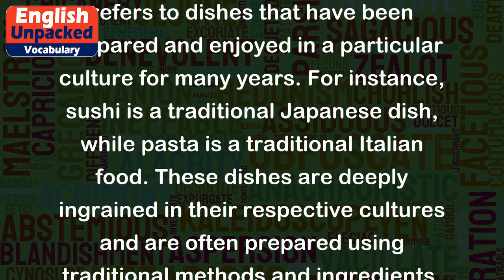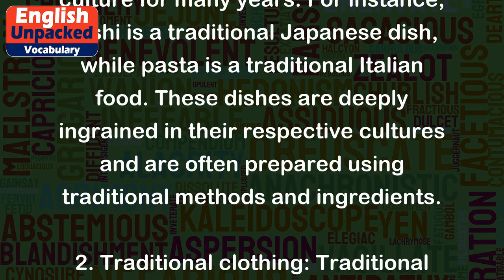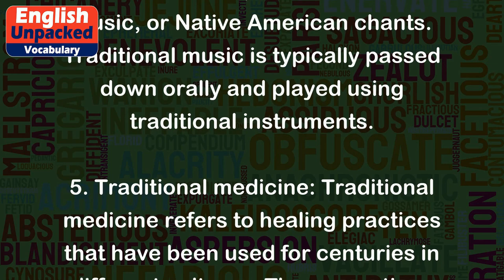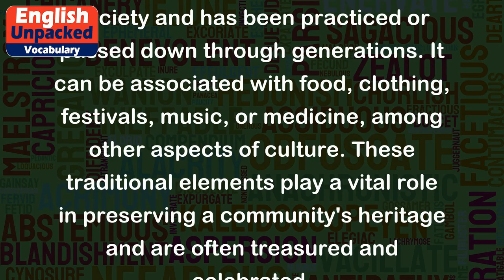Traditional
The word "traditional" is commonly used to describe something that has been passed down through generations or has been practiced for a long period of time. It refers to customs, beliefs, or practices that are deeply rooted in a particular culture or society. Traditional things often hold a special significance and are considered to be an important part of a community's heritage.
Here are a few examples of how "traditional" can be used in different contexts:
1. Traditional food: Traditional food refers to dishes that have been prepared and enjoyed in a particular culture for many years. For instance, sushi is a traditional Japanese dish, while pasta is a traditional Italian food. These dishes are deeply ingrained in their respective cultures and are often prepared using traditional methods and ingredients.
2. Traditional clothing: Traditional clothing represents the attire that is specific to a particular culture or region. For example, the kimono is a traditional Japanese garment, while the kilt is a traditional Scottish attire. These clothing styles have been worn by generations and are often associated with cultural events or celebrations.
3. Traditional festivals: Traditional festivals are celebrations that have been observed for many years and hold cultural or religious significance. Examples include Diwali in India, Thanksgiving in the United States, or Carnival in Brazil. These festivals often involve specific rituals, traditional music, dances, and costumes that have been passed down through generations.
4. Traditional music: Traditional music refers to the music that is deeply rooted in a specific culture or region. It is often associated with folk traditions and reflects the history, values, and emotions of a particular community. Examples include Irish folk music, Indian classical music, or Native American chants. Traditional music is typically passed down orally and played using traditional instruments.
5. Traditional medicine: Traditional medicine refers to healing practices that have been used for centuries in different cultures. These practices often rely on natural remedies, herbs, and alternative therapies. For instance, acupuncture in Chinese medicine or Ayurveda in Indian medicine are considered traditional healing methods.
In summary, the term "traditional" signifies something that is deeply rooted in a particular culture or society and has been practiced or passed down through generations. It can be associated with food, clothing, festivals, music, or medicine, among other aspects of culture. These traditional elements play a vital role in preserving a community's heritage and are often treasured and celebrated.